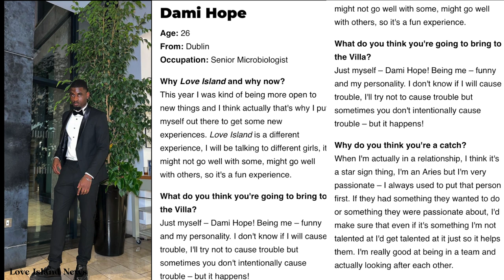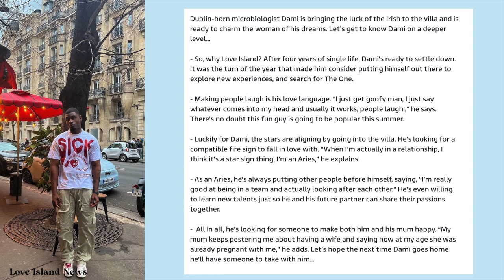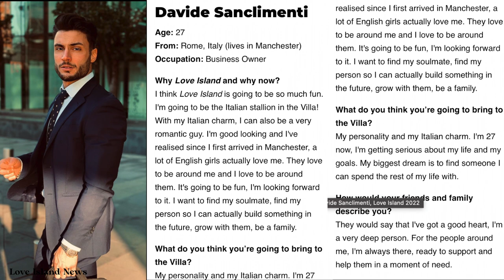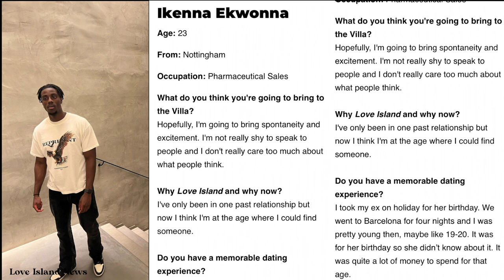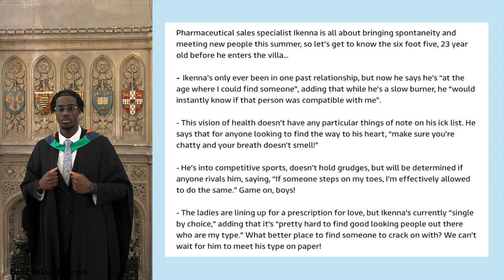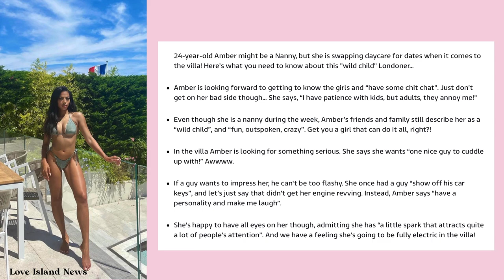MEET LOVE ISLAND 2022 ISLANDERS | FIRST EVER DEAF CONTESTANT | A SENIOR MICROBIOLOGIST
Comment Which Islander You Feel You Would Enjoying Watching!!

loveisland itv loveisland2019  "Amber Gill" "Amy Hart" "Anna Vakili" "Anton Danyluk" "Callum Macleod" "Curtis Pritchard" "Joe Garratt" "Lucie Donlan" "Michael Griffiths" "Sherif Lanre" "Tommy Fury" "Molly-Mae Hague" "Yewande Biala"  "Jack Fowler" "Megan Barton Hanson"  "Maura Higgins" "Belle Hassan" "Joanna Chimonides" "Ovie Soko" "Danny Williams" "Jourdan Riane" "Arabella Chi" "Jordan Hames" "Chris Taylor" "Emily Salch" "Jered Youngblood" "Anton Morrow" "Aissata Diallo" " George Johnson" "Kelsey Jurewicz" "Raymond Gantt" "Marli" Tyndall" "Eric Hall" "Winston Hines" " Katrina Dimaranan" "Christen McAllister" "Cormac Murphy" "Dylan Curry" "Cashel Barnett" "Kyra Green" "Zac Mirabelli" "Alana Morrison" "Weston Richey" "Yamen Sanders" "Mallory Santic" "Alexandra Stewart" " Caroline  Viehweg" "Elizabeth Weber" "Michael Yi"

To advertise a product/service - NO (must acquire a license from me)
To reupload instrumental as your own - NO
Singer / Rapper / Vocalist - MUST GET A LICENSE FROM ME

MUSIC DESCRIPTION:
[Non Copyrighted Music] Jhene Aiko x Bryson Tiller | R&B | YouTube [Prod by Sejji Bonz]